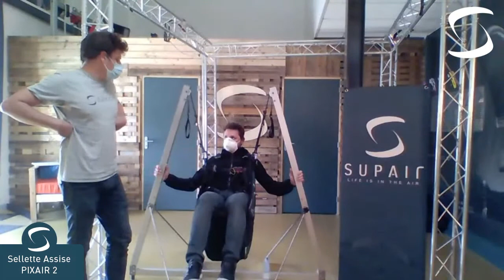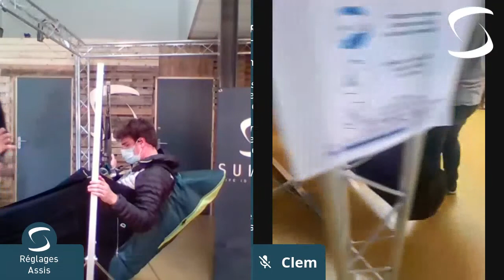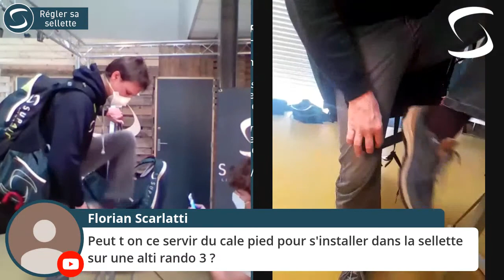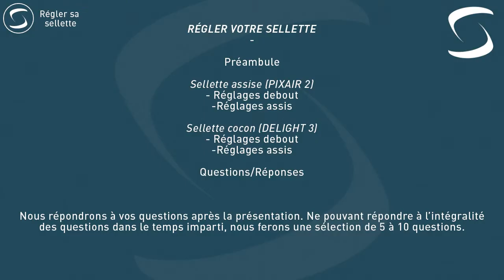Supair Live - Régler sa sellette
Visioconférence de l'équipe Supair : conseils et bonnes pratiques pour régler votre sellette (cocon ou "assise").

Intervenants : Clément Latour (directeur commercial), Yoann Chavanne (concepteur sellette), Romain Rousset (concepteur sellette)